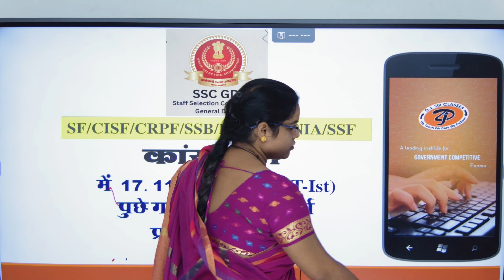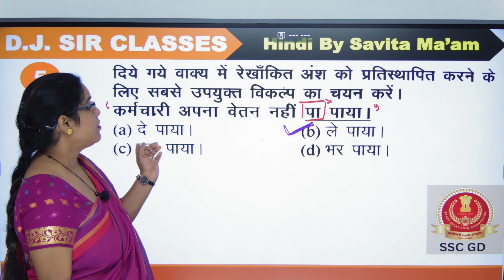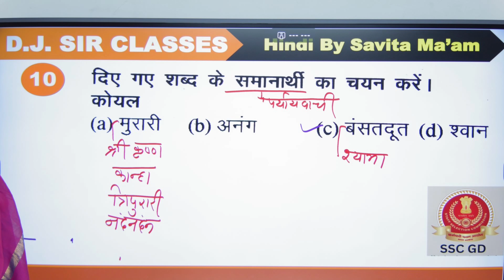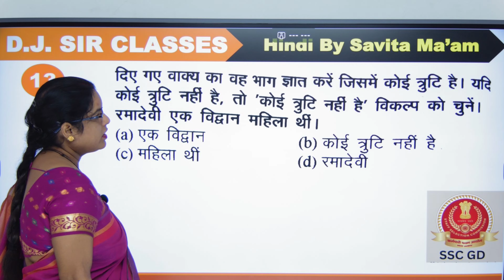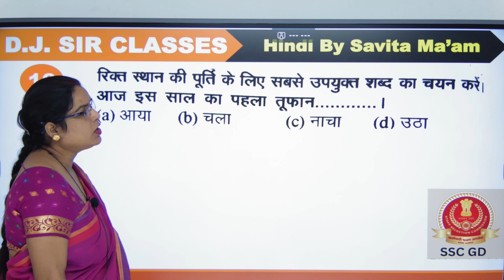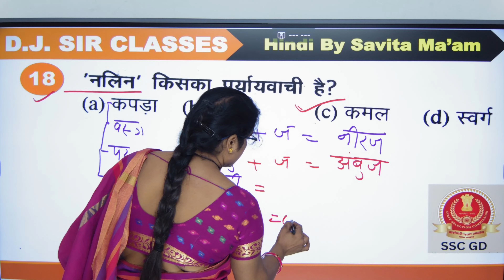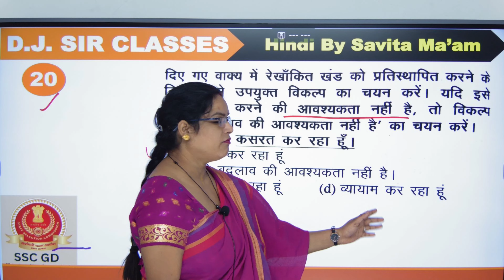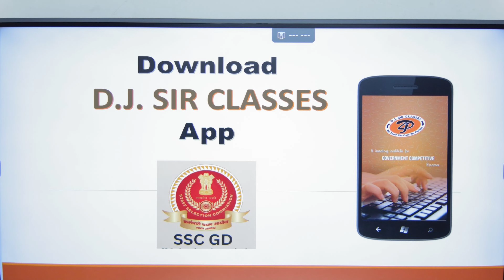[ 04 ] SSC-GD Exams 2023-24 | Hindi Most Important pyq | By Savita Ma'am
SSC-GD Exams 2023 | Hindi Most Important pyq | By Savita Ma'am